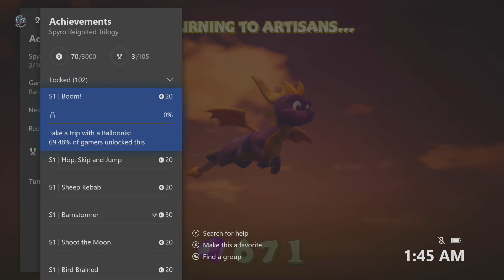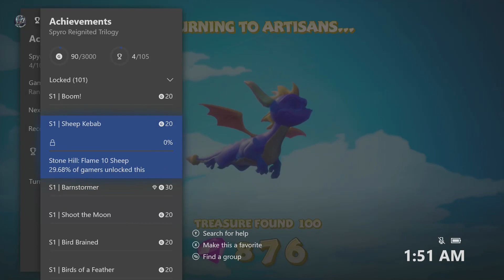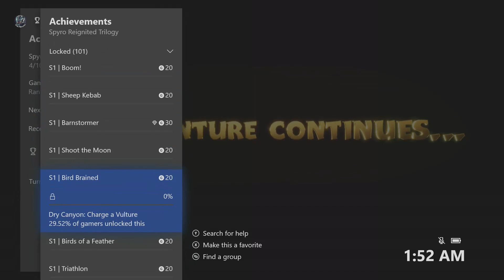Spyro 1 Reignited Part 2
Did a playthrough of Spyro 1 reignited trilogy!